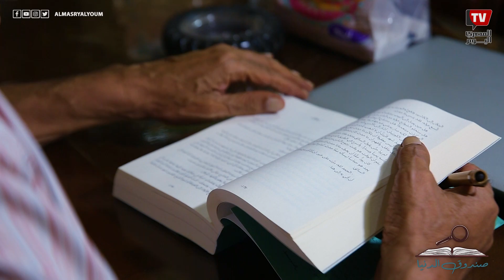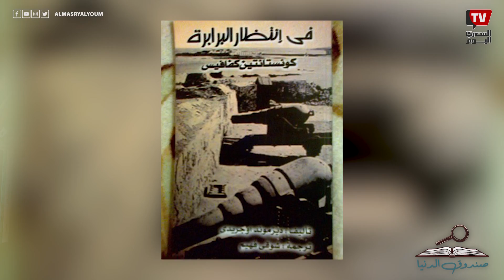صندوق الدنيا | حوار الكاتب إبراهيم عبد المجيد - الجزء الثاني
اعداد وتقديم: سها السمان
تصوير ومونتاج: عمرو فرج